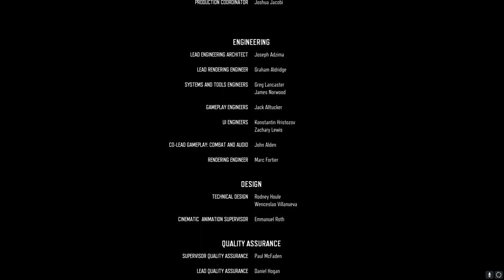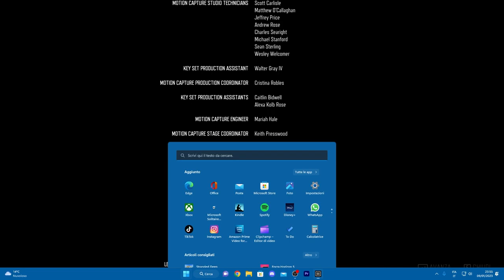Days Gone - #29 - FINALE DI UN CAPOLAVORO (ITA)